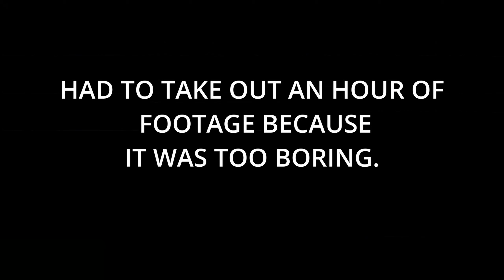STAR WARS JEDI SURVIVOR PART 5 | DEAFEATING A GIANT OCTUPUS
This narratively-driven, single player title picks up five years after the events of Star Wars Jedi: Fallen Order and follows Cal's increasingly desperate fight as the galaxy descends further into darkness. Stand against the darkness.